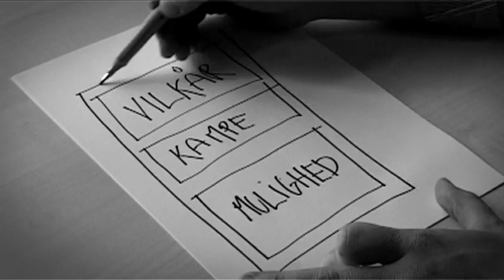Hvad kan Arkitektforbundet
Kan man beskrive fagforeningen Arkitektforbundet ved at tegne tre kasser?
Jeps, det kan man.
Se selv.